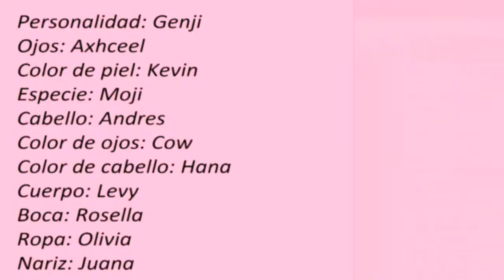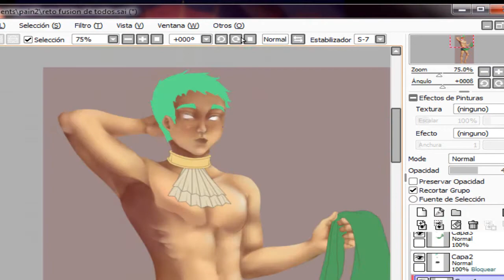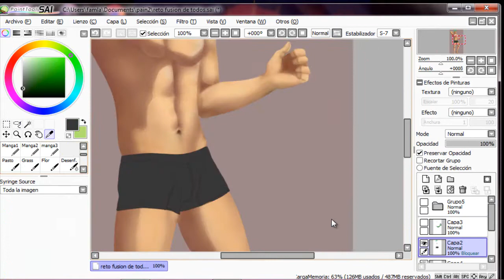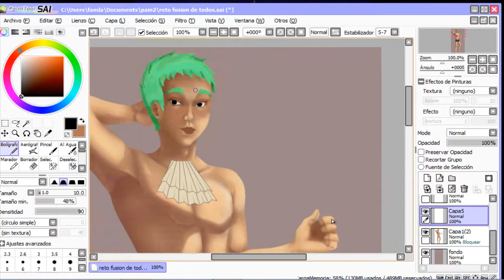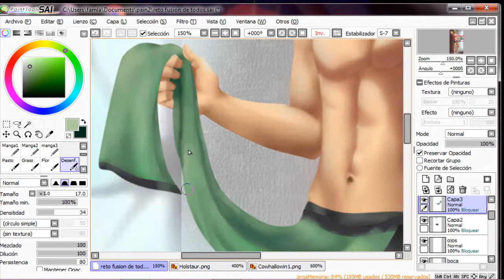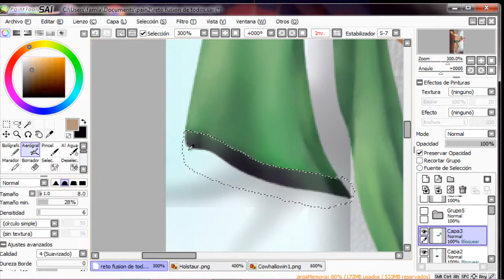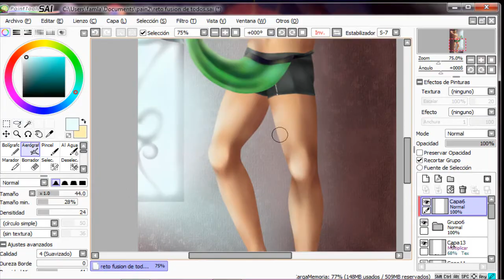reto fusion todos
Disculpen la tardanza enserio, quise realizar este reto de la señorita Aimi Draw donde fusionas a todos tus personajes, pero perdí gran parte del comienzo del video pero buena ya que jeje ,lloro.
quise hacer este personaje con mi estilo "semi realista" no tan realista jeje y bueno esto fue lo que me salio.

 vivo en Venezuela (Barinas)

 dibujo con una canaima

 utilizo el programa sai y photoshop CS6

 soy un chico (hombre)